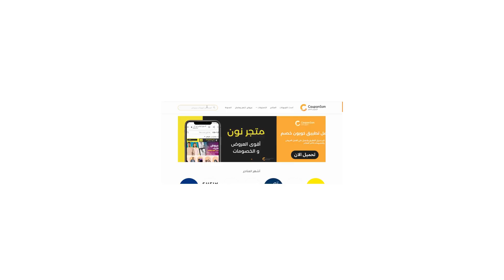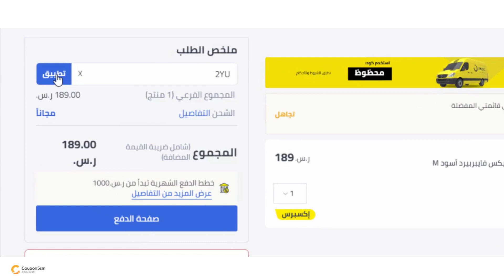🎁(2YU) كود خصم نون 2023| طريقة استخدام كوبون نون 🎁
(2YU) كود خصم نون 2023| طريقة استخدام كوبون نون السعودية | noon discount code coupon
2YU
كود خصم نون مصر
كود خصم نون السعوديه
كود خصم نون فى مصر
كود خصم نون السعوديه 2023
كود خصم نون 50 بالمئة
كود خصم نون مصر 2023